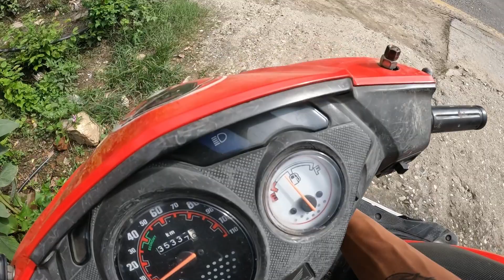Rainy Day, Wet Ride , Lost Keys !! Oh NOO